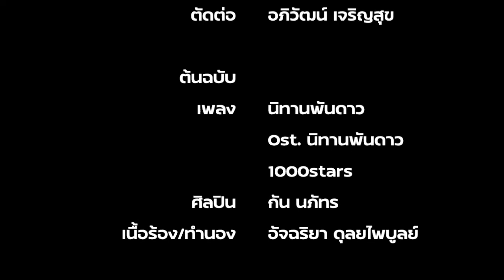นิทานพันดาว (OST นิทานพันดาว) SSAA version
นิทานพันดาว (original sound track นิทานพันดาว) - กัน นภัทร
เนื้อร้อง/ทำนอง อัจฉริยา ตุลยไพบูลย์
SSAA version (หญิงล้วน)

A cappellla cover
Performed by Suanplu Chorus
SSAA arrangement: แพรวพราว สุริยะรังสี
TTBB arrangement: เสจ ไชยเพ็ชร
SATB arrangement: อธิชัย ตระกูลเตช
ภาพและเสียง: แวววาว สุริยะรังสี, เสจ ไชยเพ็ชร
ตัดต่อ: อภิวัฒน์ เจริญสุข

ติดตามฟังเบื้องหลังแนวคิดและการทำงานของผู้เรียบเรียงเสียงประสานได้ที
Suanplu Chorus In conversation Episode 5: นิทาน(3)พันดาว